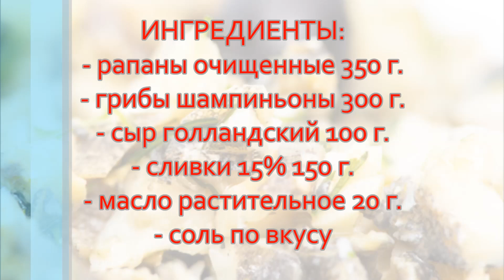Рапаны в сливочно-сырном соусе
Секрет приготовления вкусных рапанов в домашних условиях. Простой и недорогой рецепт.

Продукты (на 2 порции)
Рапаны - 350 г
Шампиньоны королевские - 300 г
Сыр голландский - 70 г